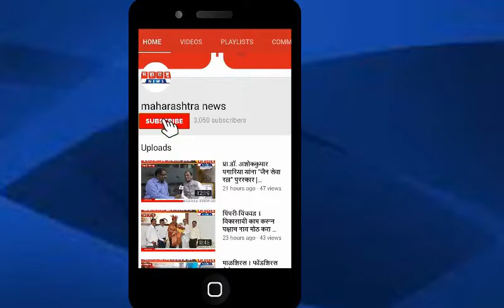माळशिरस । साई सेवा दल नातेपुते यांच्याकडून डाइस भेट